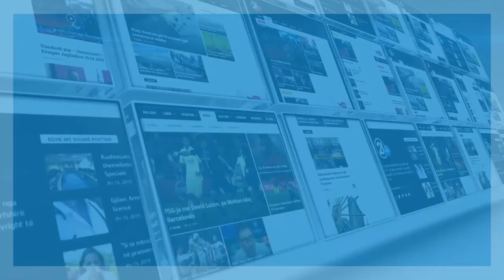FUSHATA E VV NE PRISHTINE -17 11 2017